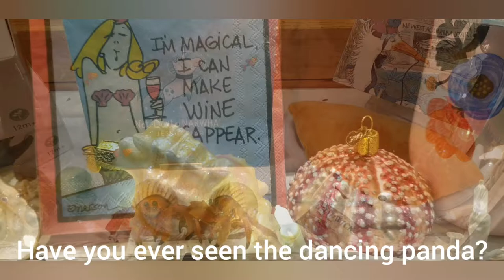Dancing panda song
=PLLBZtM7e_tOeR4PhiI79hKTffYKg9Rp9z